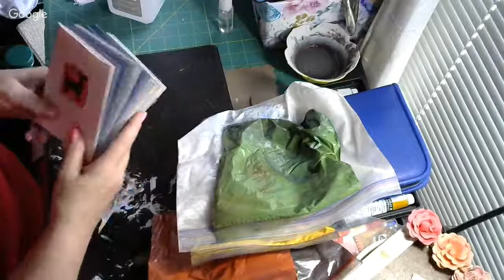Hand Painted Soap and Chit Chat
Watch as I hand paint some hand crafted soap and have a discussion with the live stream chat.

BrendaG's Designs
Etsy Shop